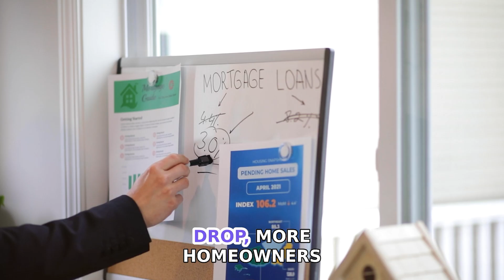Utah Mortgage Lender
Apply for a mortgage:
blink.mortgage/app/signup/p/alvmortgage

Anthony VanDyke
ALV Mortgage
Anthony VanDyke NMLS 247102
ALV Mortgage NMLS 888979